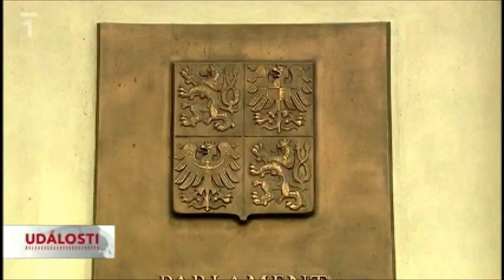Milan Štěch: Zákonodárná role Senátu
Milan Štěch, předseda Senátu - záznam komentáře pro Českou televizi 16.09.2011